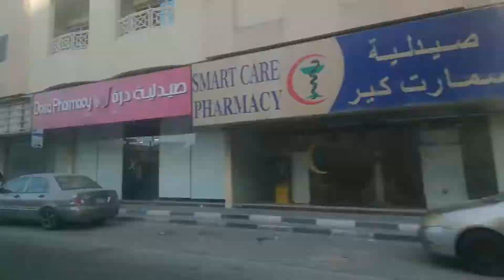Play time + Road trip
VLOG 49 | Hi guys! I'm back with another video. So in this video, we went to the beach to exercise and to play volleyball. I had a blast doing this vlog with my brothers! The roadtrip was fun too, I get to see some places. The sunset was a beautiful view.